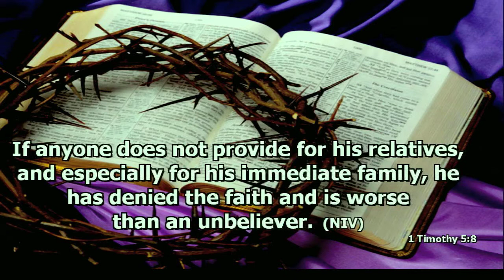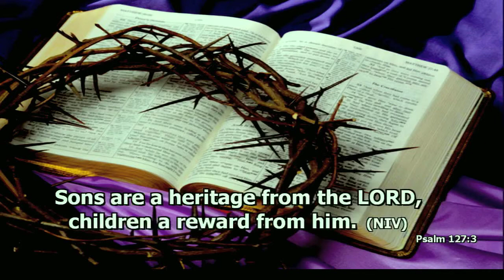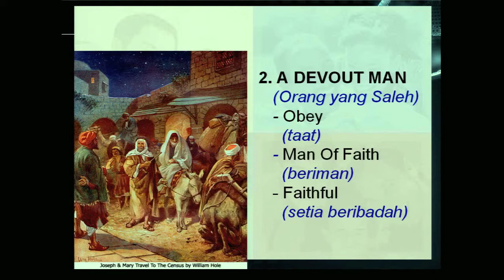Joseph, a father's role by Somi Pranoto part 4 of 6(in Indonesian